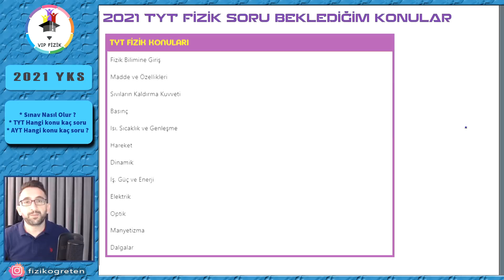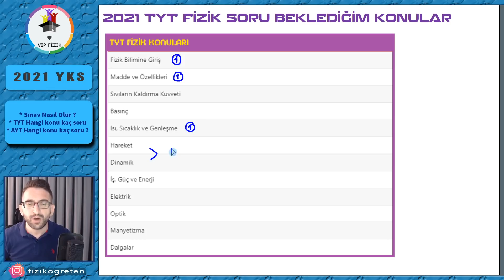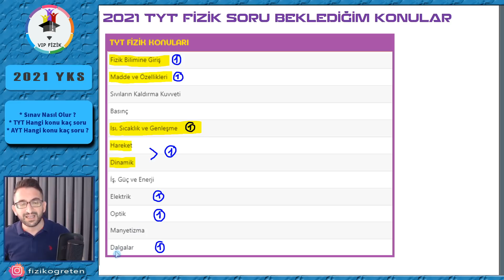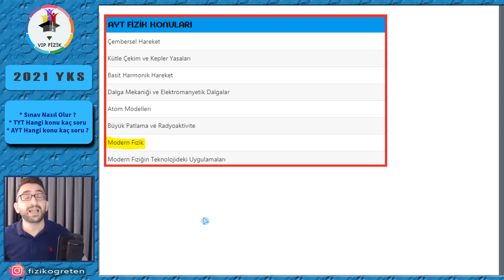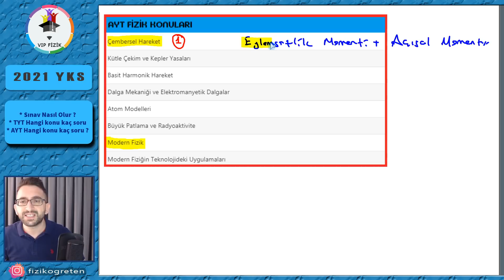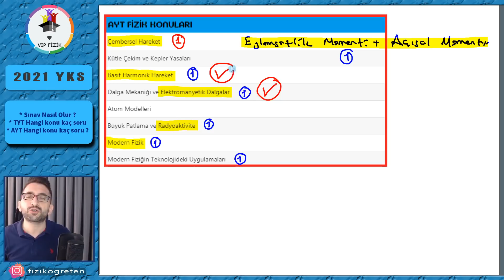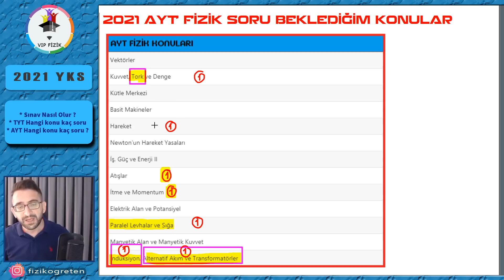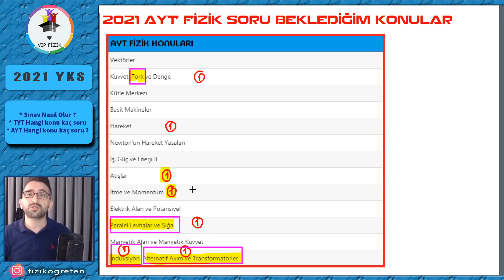2021 FİZİK Soruları Hangi Konulardan Gelir | Sınav ZOR olur mu ?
2021 YKS FİZİK Soruları hangi konulardan gelir ? Sınavın zorluk derecesi ne olur ?

Bir de bana en çok sorulan sorulardan birisi TOPLU PDF leri nerden çıkartalım ?
Canlar daha öncede size duyurduğum bir sayfa var. Güvenilirlik konusunda da şüpheniz olmasın...
Ayrıca kanalımdaki bütün içeriklerin güncel PDF leri de onların elinde var. Kredi kartı, Havale ya da Kapıda ödeme gibi bütün seçenekleri de sizlere sunuyor kısacası buradan alabilirsiniz. Bir gün içinde kargoluyorlar. İnstagramdan da iletişime geçebilirsiniz